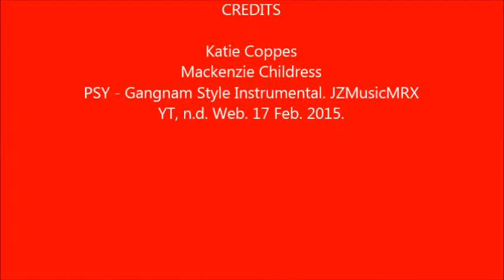Ode to a Kit Kat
A 7th Grade Language Arts Project, Based on Ode to an Artichoke